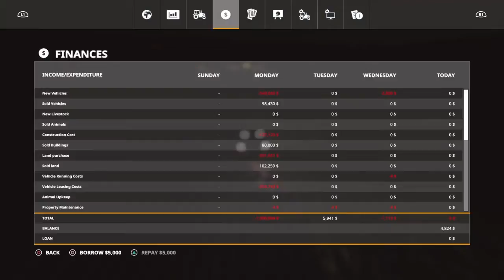Greenwich valley Ep3 veteran Mode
We fertilize our grass fields and do a plowing job.